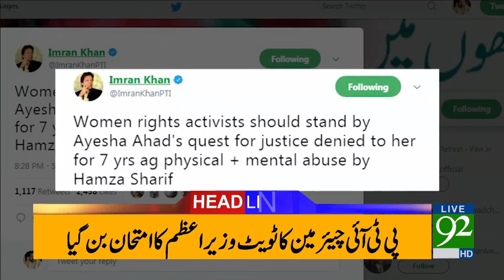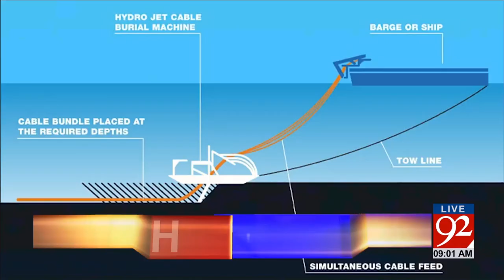92 News Headlines 09:00 AM - 06 August 2017 - 92NewsHDPlus